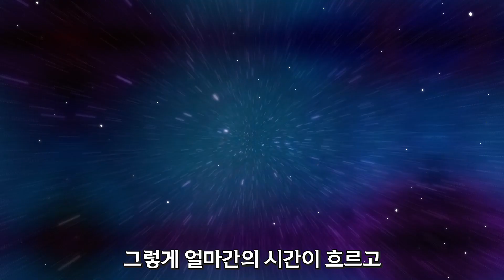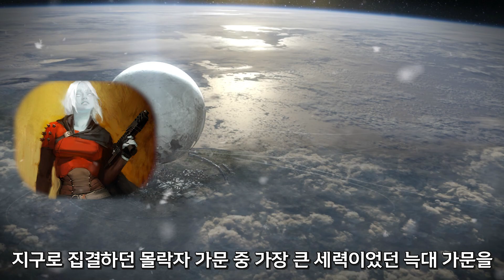리프 전쟁의 결말 그리고 찾아오는 비극: 마지막 소원으로 알아보는 꿈의 도시#7 [데스티니 가디언즈 스토리]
영상에 자막이 누락되는 오류가 있어 재업로드 하였습니다
Destiny Concept Art Produced by
Darren Bacon, Jesse Van Dijk, Sung-Choi, Piotr-Jablonski
Mara Sov & Uldren Sov by Daggett
Fallen by Zombot studio
Fallen Captain by Roderick weise, Savory Baconist
Assassin's Creed Wallpaper
Drow Ranger by Livia Prima
Deep Impact(1998) Comet Hits Earth Scene
Warcraft 3 Reforged Cinematic Trailer
Game of Thrones S6: Battle of The Bastards Scene
Destiny 2 OST are Produced by
Michael Salvatori, Skye Lewin, Josh Mosser, C Paul Johnson, Rotem Moav, Pieter Schlosser.
Crysis 3 OST are Produced by Borislav Slavov

0:00 시작
0:21 포르투나 낙하
2:32 서기관
3:41 종반전
6:00 슈어 아이도의 죽음